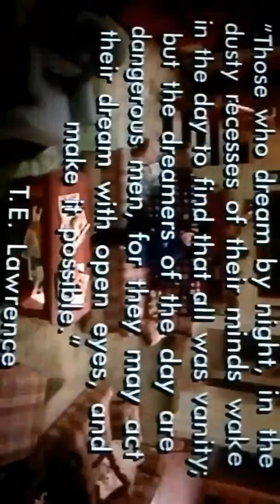Roseanne finale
Roseanne tv show series finale clip